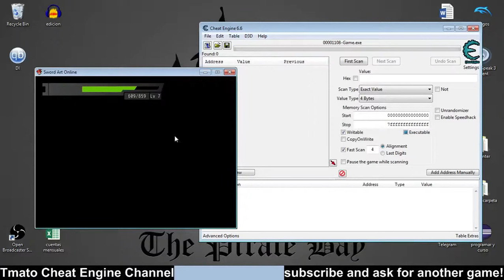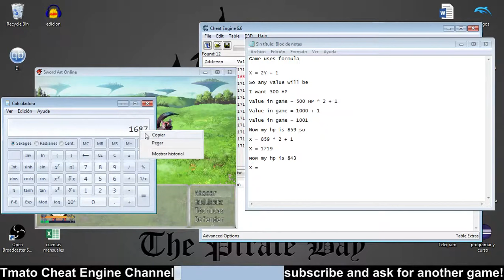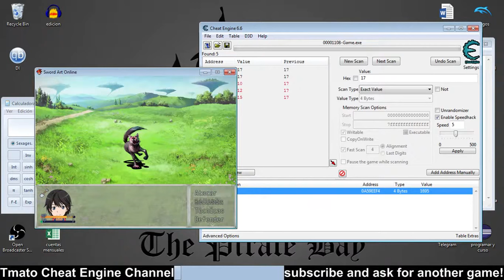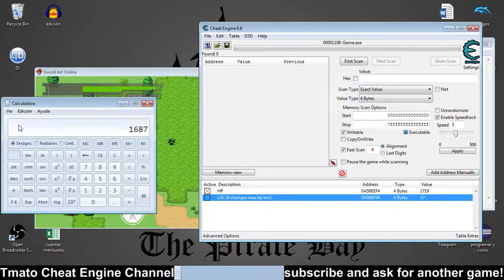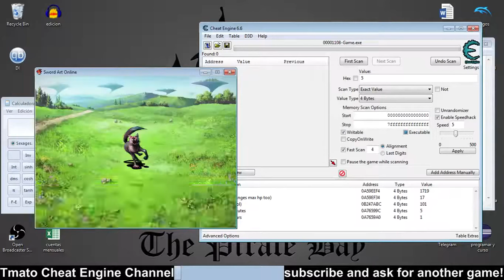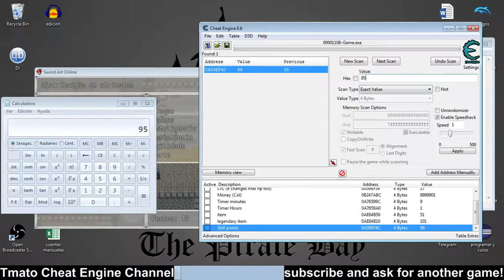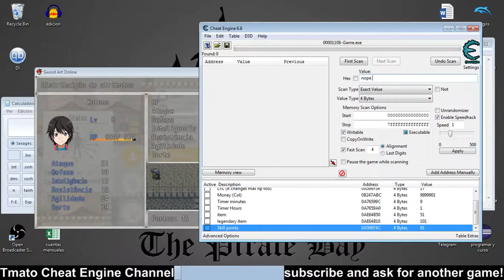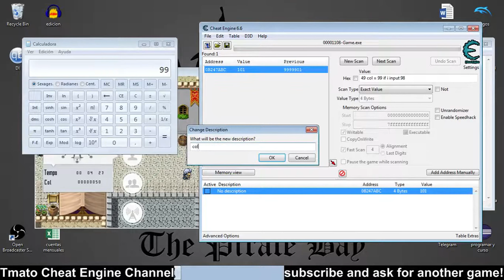Sword Art Online Levels Immortal Infinite stats lvl money time Cheat Engine Tmato